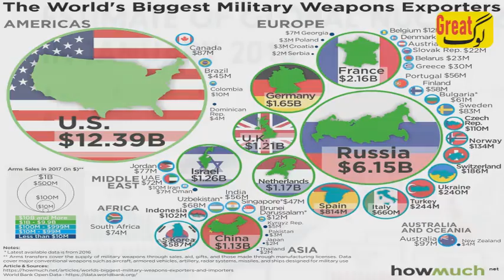Dunya Main Total Kitnay Atomic Weapons Hain | Pakistan Ki Atomic Technology Kaisi Hay.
Pakistan Ki Atomic Power Kitni Stronge Hay. Iss Waqt Dunya Mein Total Kitni Atomic Power Aur Kaisi Quality Key Hain. Ye Sub Kuch Iss Video Mein.